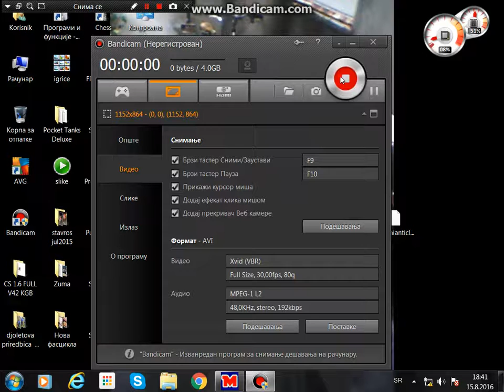buble trouble ja i sergej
bacite like sher i subscrajb i subajte se na njegov kanal